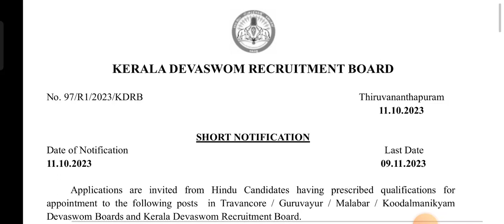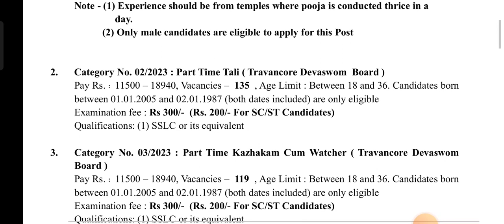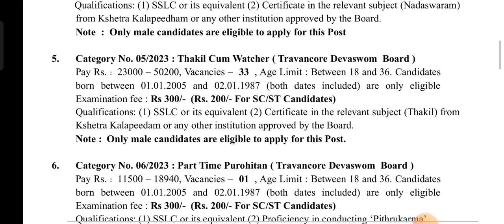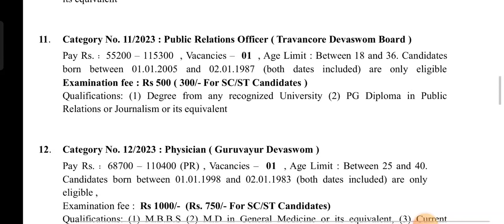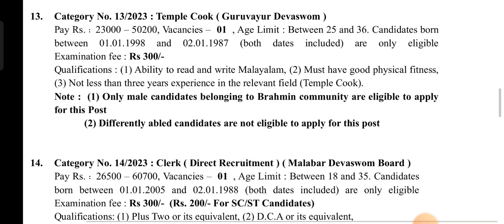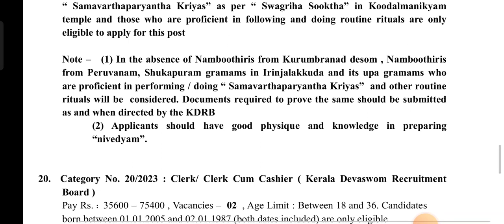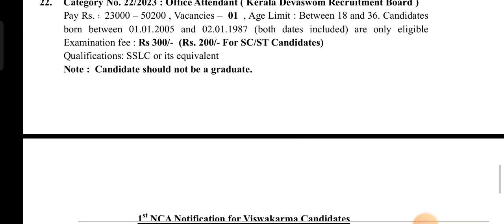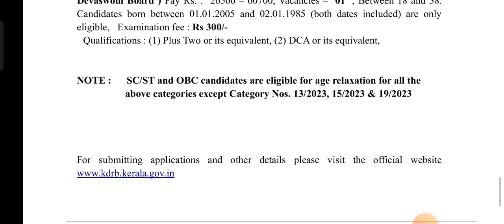ദേവസ്വം ബോർഡ് നോട്ടിഫിക്കേഷൻ വന്നു മക്കളേ📢Kerala Devaswom Board latest notification 2023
jobs kerala
job fresher
fresh jobs
kerala government job vacancies latest
 vacancy 2023
ssc jobs
sslc jobs
thozhilurappu comedy
thozhilurappu padhathi in kerala in malayalam
thozhil vartha
thozhilurappu app
thozhil varthakal malayalam 2023
thozhilurappu news
thozhilvartha latest 2023
thozhilurappu